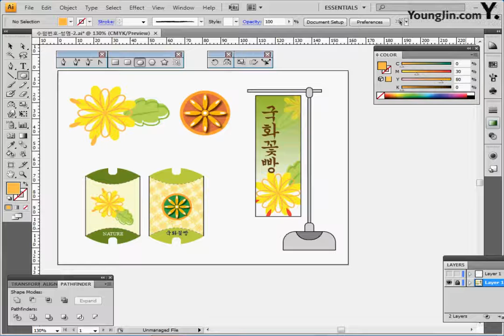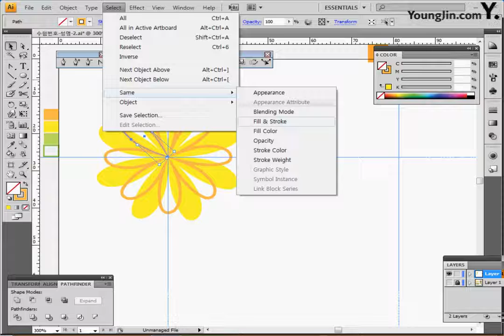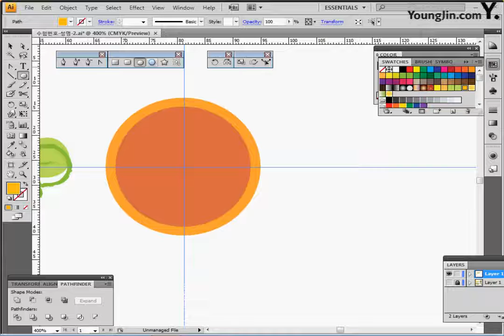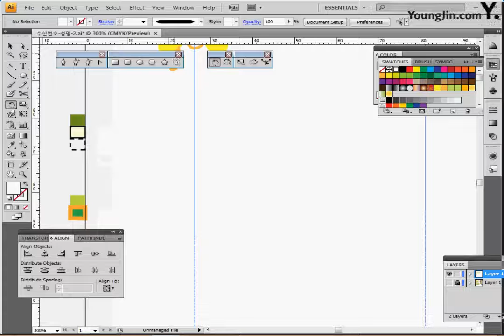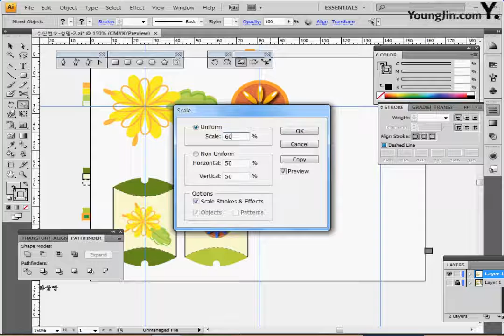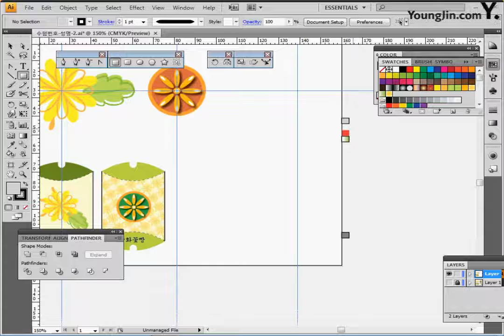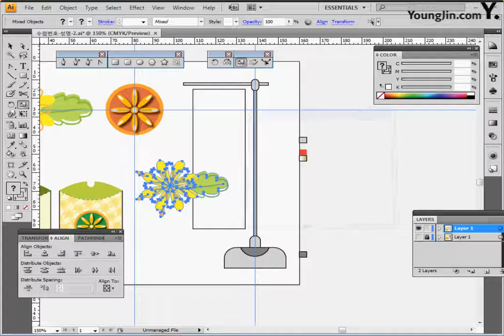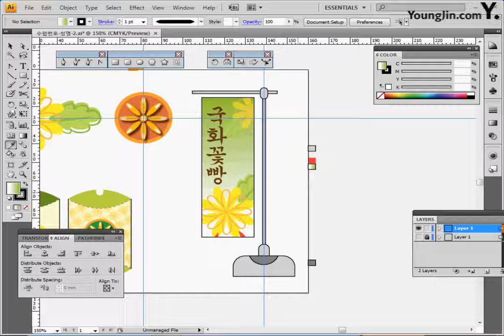기출 유형 문제 8-2